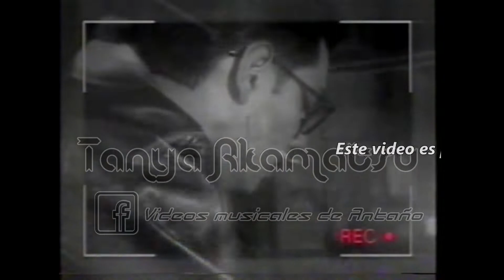Devuélveme la Vida - Sílvio Brito - (VideoClip) - Audio Remasterizado.